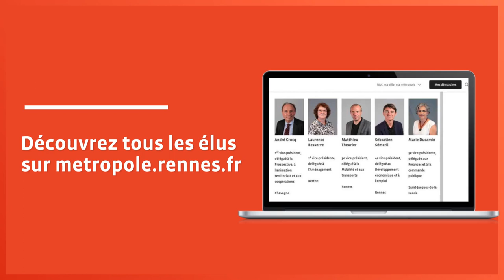Nathalie Appéré élue presidente de Rennes Métropole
Le premier conseil métropolitain de la nouvelle mandature s'est réuni ce jeudi soir. Les 112 conseillers métropolitains élus, représentants des 43 communes, ont élu la maire de Renne Nathalie Appéré, présidente de Rennes Métropole.